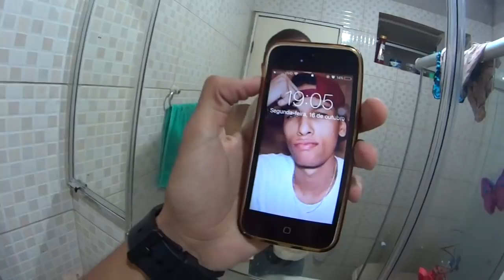REALIZAMOS UM SONHO COMPRANDO ISSO (Ep.10) ‹ Casal Jovem ›